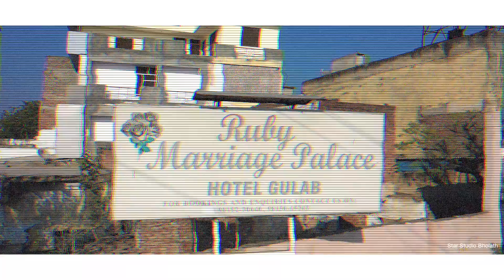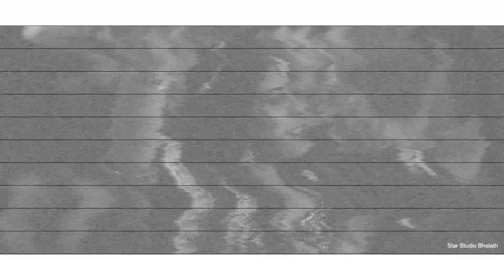Best Punjabi wedding Highlight | Parminder & Kanwalit | Star studio bholath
Best Punjabi wedding Highlight | Star studio bholath |